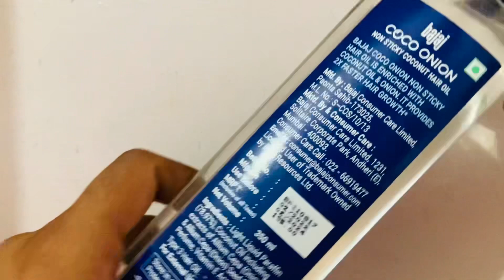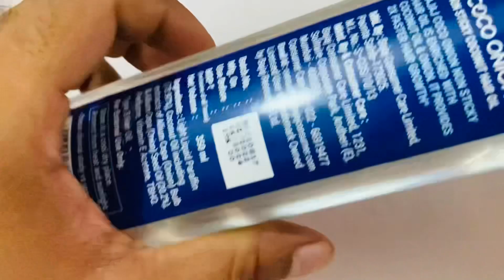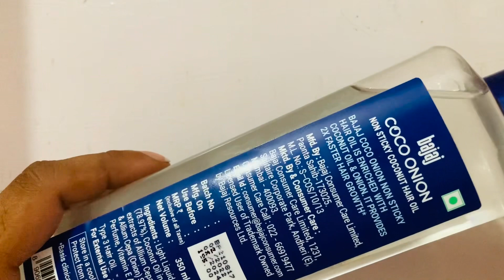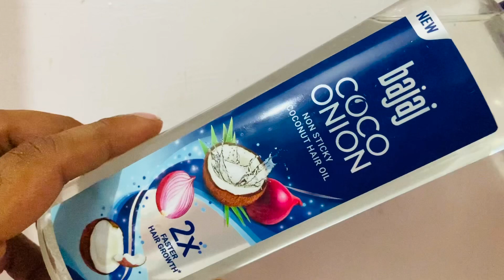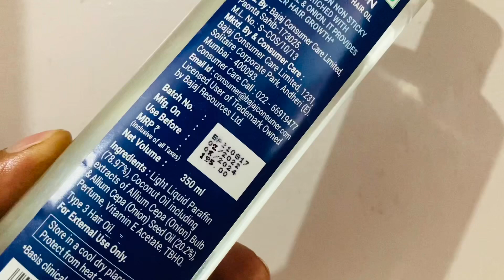Bajaj Coco Onion Hair Oil Review After 1 Month Of Use